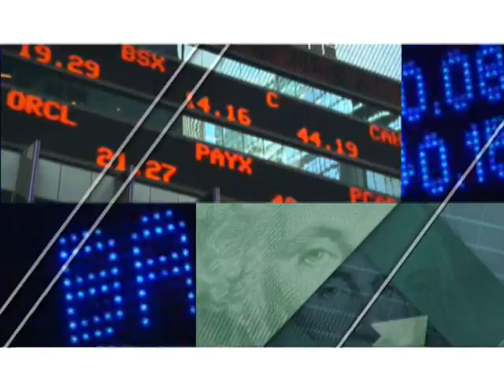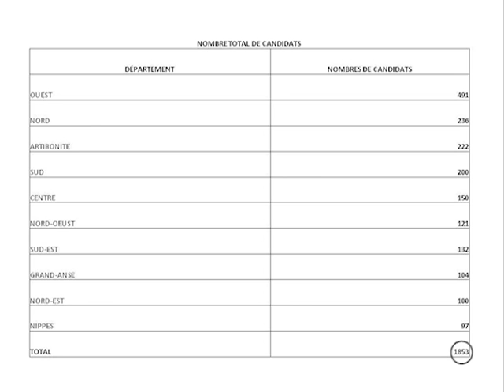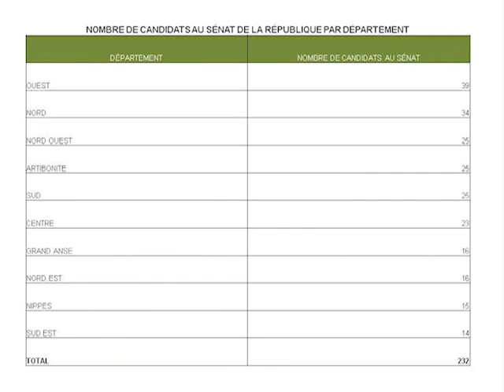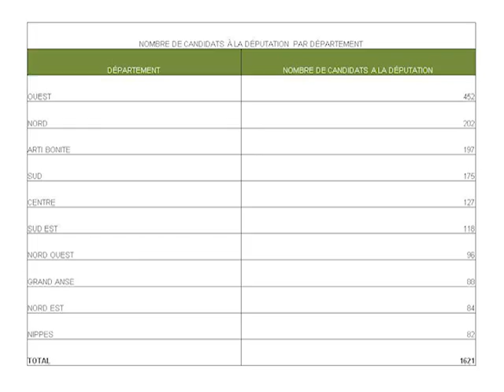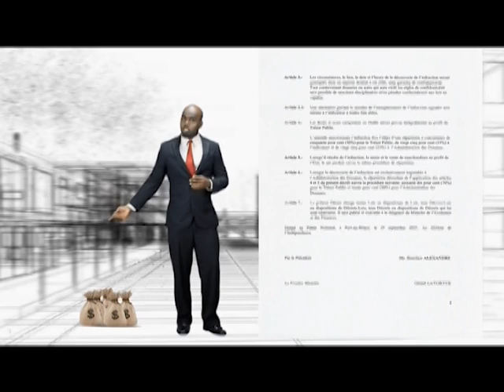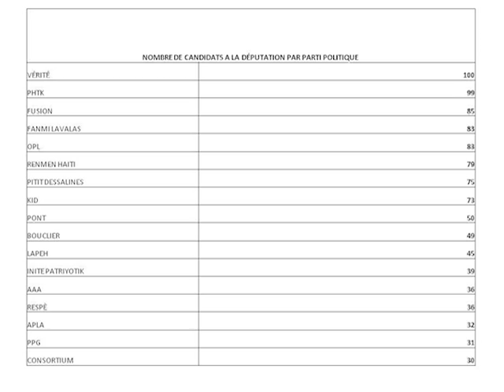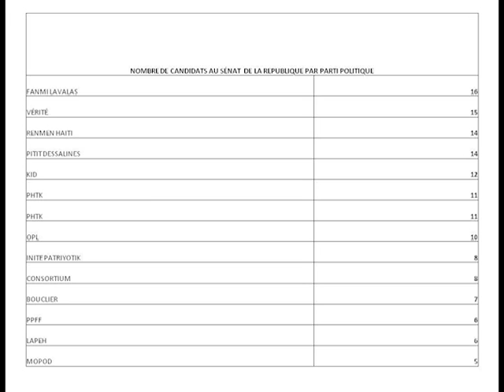Entrevue avec Hérold Jn François et Frantz Duval: Les enjeux politique et économique en Haïti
Entrevue avec Hérold Jn François et Frantz Duval: Les enjeux politique et économique en Haïti 2 août 2015 (1ère partie)